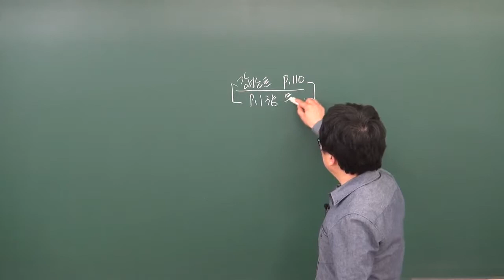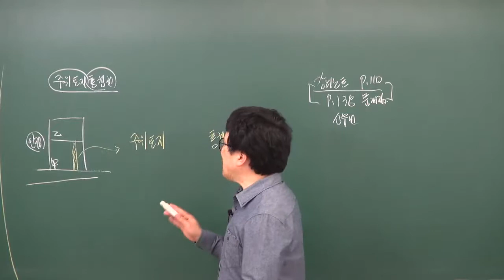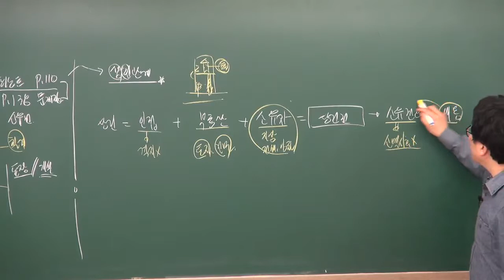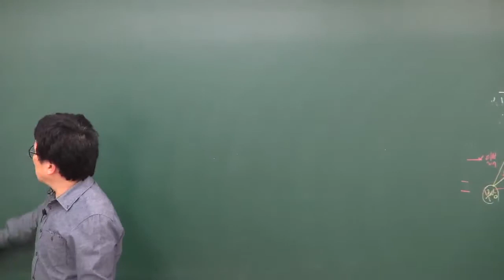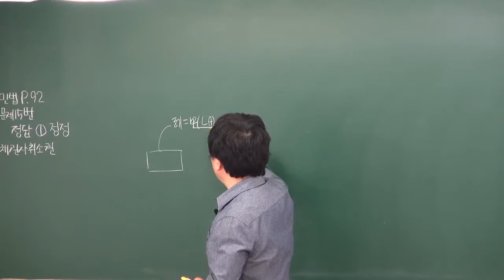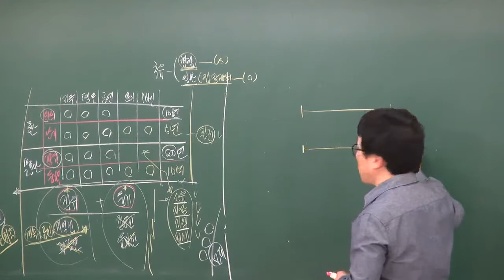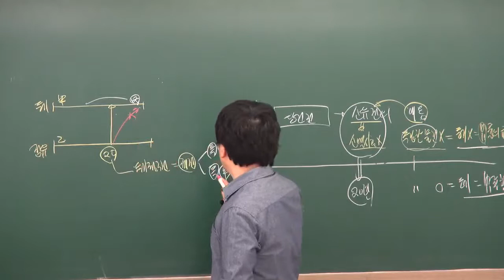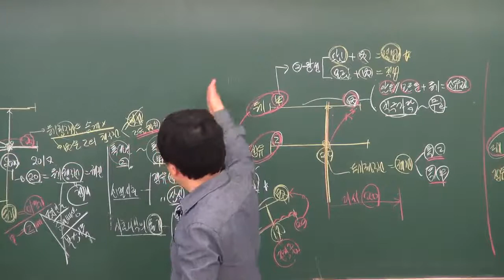원주공인중개사학원 공인중개사무료동영상 박기인교수강의추천민법및민사특별법 - 소유권 (강의노트 p 110)